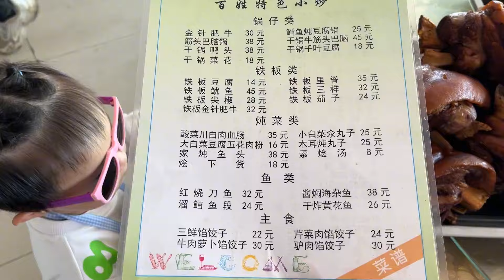岳父老叔来串门，饭店要4个硬菜165元，农村大席扒肘子，红烧排骨